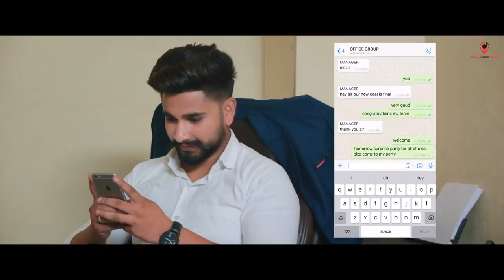Black Heart | Manpreet sabharwal | Black Town Music | Ammy Hans Films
Black Town Music Presents- Black Heart

Singer - Manpreet Sabharwal
Lyrics - Jatin Likhari
Video Director - Ammy Hans
Starring - Guri Sahota, Arpita Sharma, Parneet Sandhu
Mixing - Gurjinder Guri
DOP - Vicky Pannu
Editor - Onkar Singh
Asst Director - Hussan Gill
Publicity Design - Gurdeep Rai
Story Writer - Sunny Sandhu
Special Thanks - jbjhanceboyz, Amrinder Singh, Sukh Adhi
Team SM